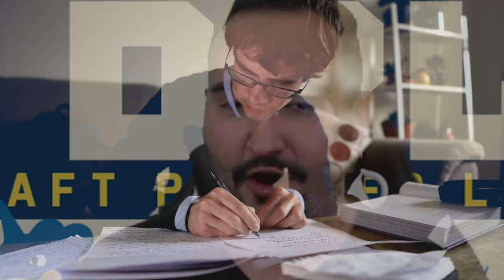We are SO back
The Draft Premier League is returning for its 8th season! Have you signed up yet? No? What are you waiting for?! Click this link to join the Live Player Auction on Saturday, March 16th

Welcome... to the DPL!

Credit for the music used in this trailer goes to Infraction